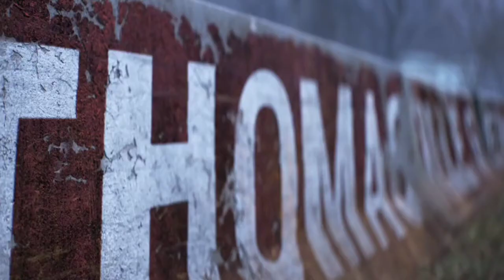life's what you make It Graham colton cars music video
musica love world